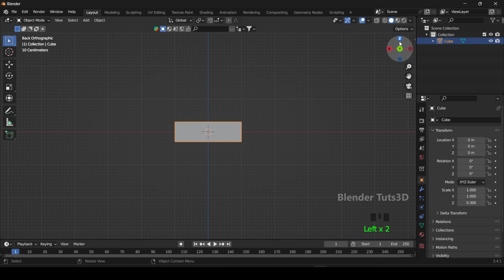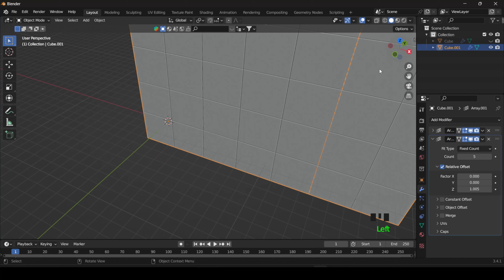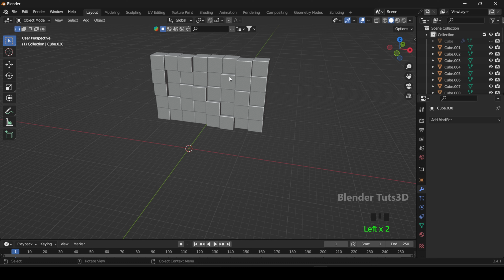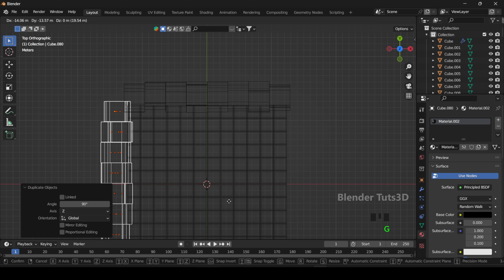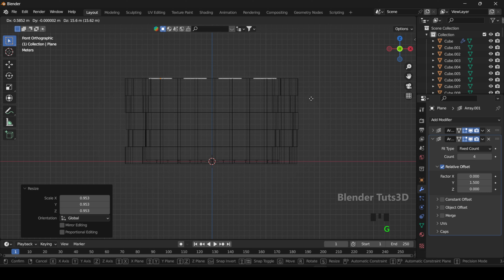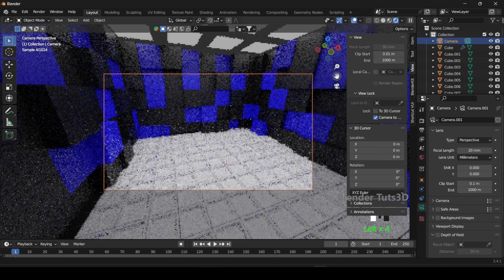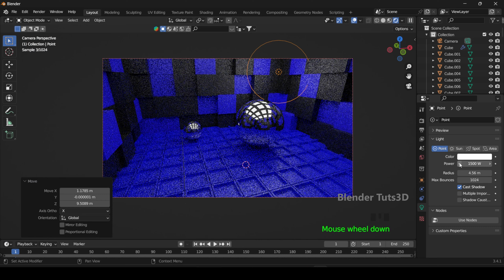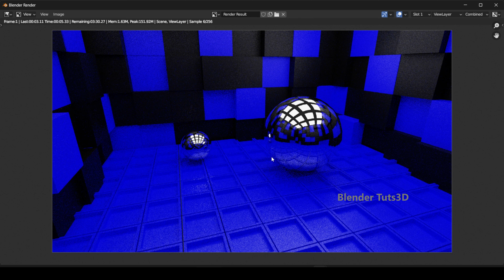Make This Scene in Blender. Cube Grid scene in blender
Make this Cube Scene in Blender. Quick and easy cube scene in blender.
Follow the video to create this scene.

You can download the Software from official site.

Tags:(you can ignore it).
Blender Quick Tips, Blender Timelapse,Blender Interior designs, Texturing, Rendering settings, Video editing, Blender, Blender Modelling, Modelling,